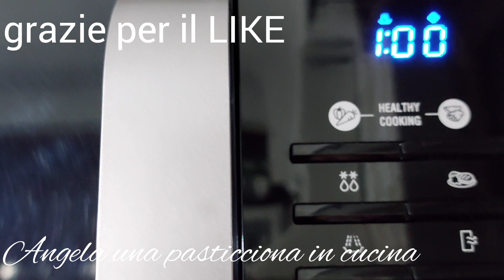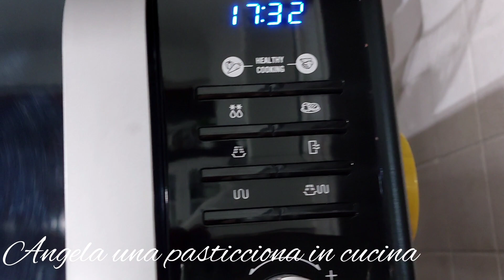CREMA PASTICCERA AL MICROONDE/ RICETTA VELOCE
Si prepara in un batter d'occhio. Ottima per farcire i tuoi dolci, visto che si prepara velocemente,  personalmente la amo gustarla con  frutta fresca a pezzetti.

INGREDIENTI:
2 tuorli d'uovo,
60 g di zucchero,
20 g di amido di mais,
250 ml di latte,
scorza di limone .
Buon appetito!🙂